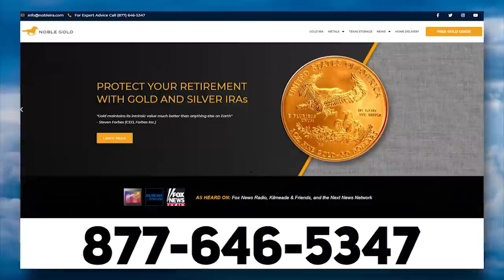CRINGE: CNN 'Republican' Accuses GOP of Fellating the Founders 😲🍆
➡️ Sources:

CNN's S.E. Cupp Accuses GOP of Fellating the Founders